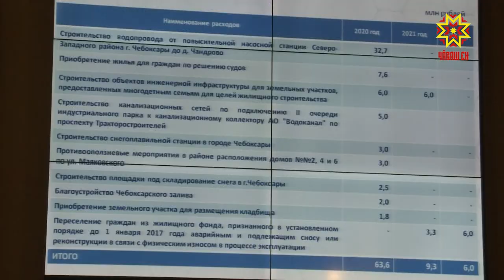Прошло заседание чебоксарского городского собрания депутатов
О строительстве новых объектов, реконструкции и содержании дорог,  благоустройстве,  и других расходных статьях  будущего бюджета говорили сегодня на заседании чебоксарского городского собрания депутатов.